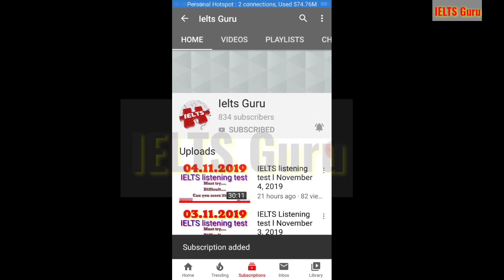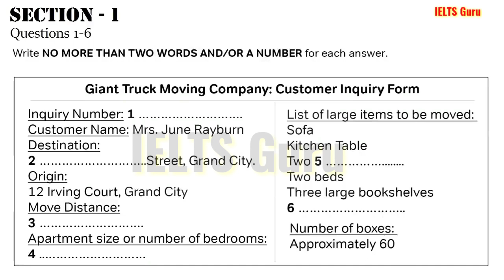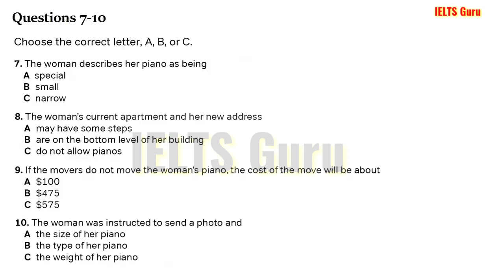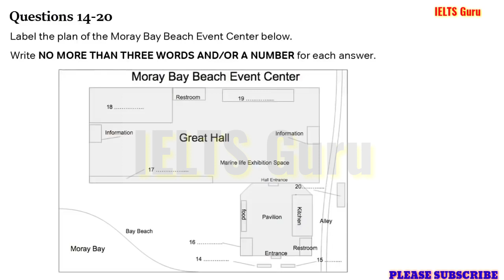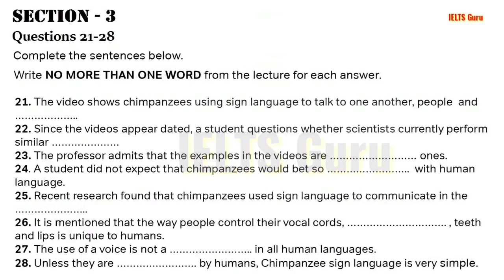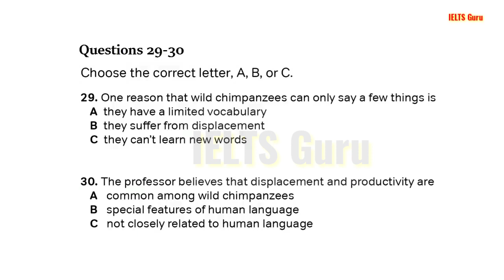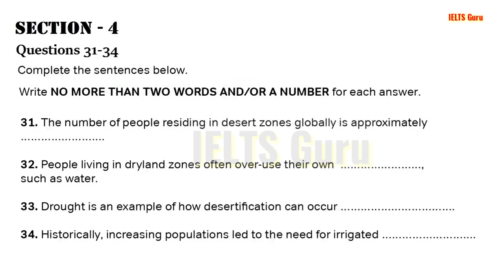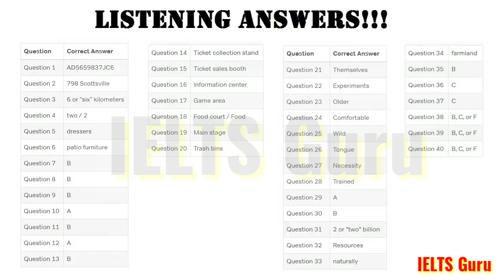IELTS listening test l December 27, 2019